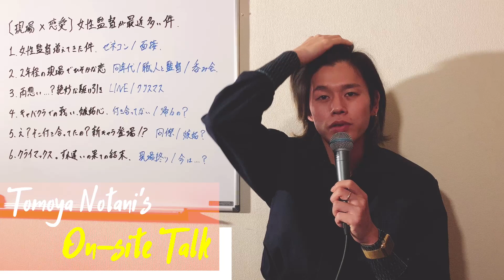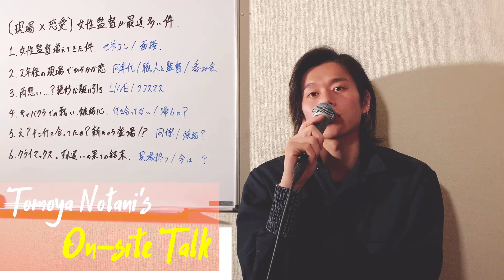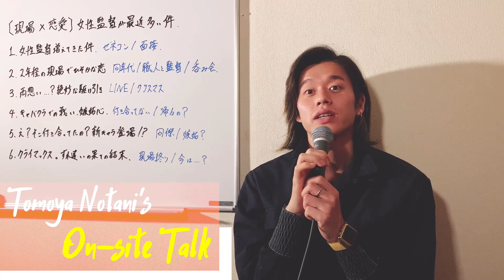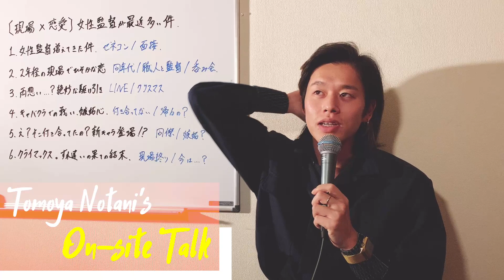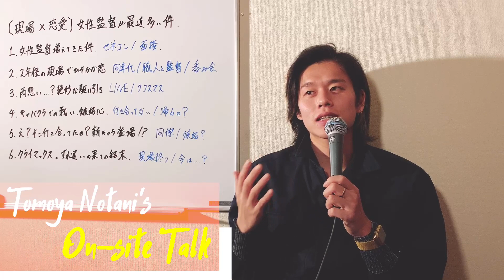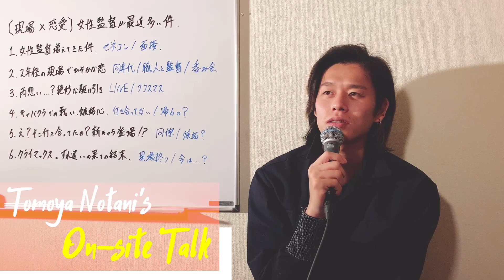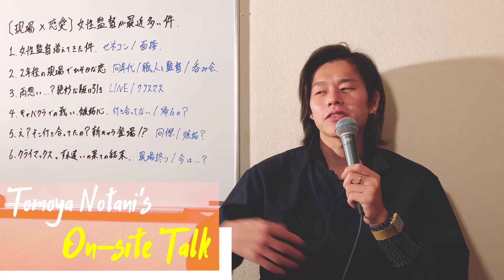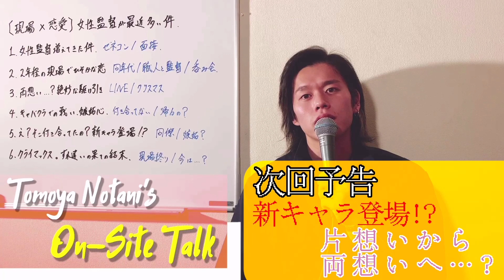[現場×恋愛①]モチベ爆上がり!?女性監督との禁断の恋。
●メインチャンネル【野谷 朋也-Tomoya Notani】

●前回の動画
[後輩にイライラしない方法②]裏技!?怒りを鎮める魔法教えます。

●次回の動画
[現場×恋愛②]キャバクラで大喧嘩!?恋の行方はいかに...??

●SNS

●An+werp(バンド)-SNS-